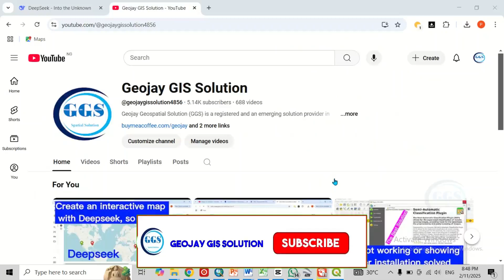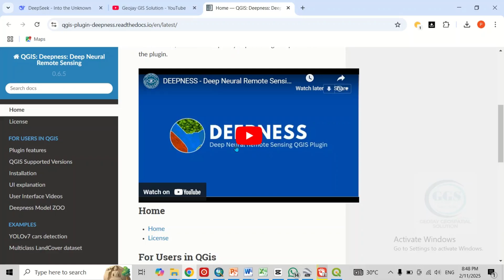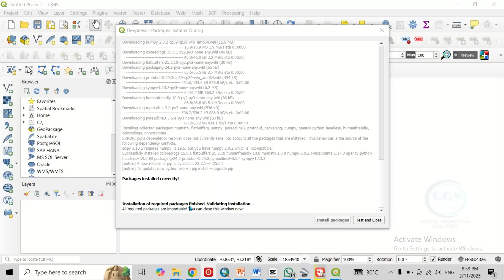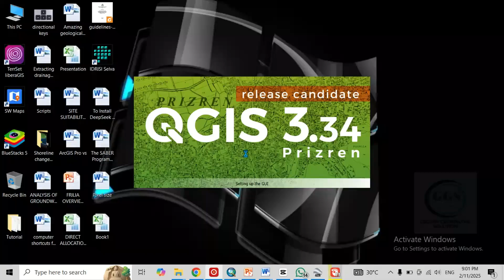Install Deep Learning Plugin in QGIS | Deepness plugin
Deepness is a powerful deep learning plugin for QGIS, designed to facilitate the integration of machine learning models into geographic information systems. It enables users to train and apply deep learning models directly within the QGIS environment, streamlining workflows for tasks such as image classification, object detection, and segmentation. By leveraging popular frameworks like TensorFlow and Keras, Deepness allows users to import, manage, and visualize training data effectively. The plugin supports various data types, including satellite imagery and vector data, making it a versatile tool for researchers, urban planners, and environmental scientists aiming to harness the potential of deep learning in geospatial analysis. This video shows how to install deep learning plugin in QGIS.

SCP not working after installation solved: Remotior Sensurs Library not found for SCP plugin in QGIS